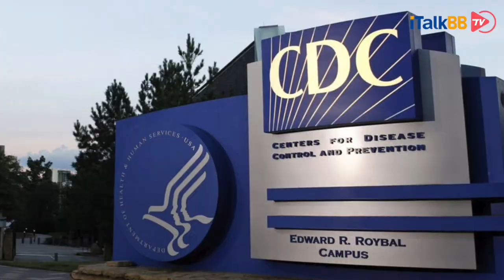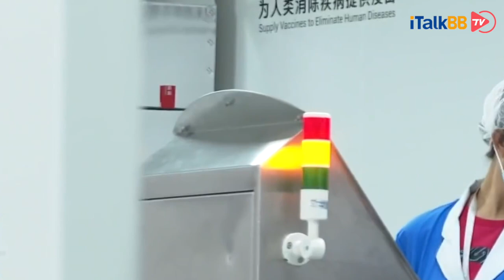世界各强国冲刺疫苗研发，谁将取得头筹？上市后谁能先注射？疫苗如何成为外交筹码？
现如今各国新冠疫苗都进入了最后的冲刺阶段，一旦那些进入三期临床试验取得成功地厂商，很快就会申请疫苗上市面向完全大众。那现如今各国疫苗研究进展如何？疫苗诞生后谁最先可以接种？各国之间如何利用疫苗研发来进行博弈？今天我们来说一说。